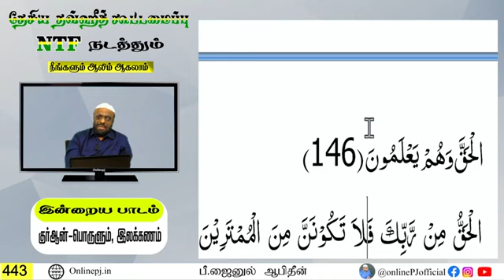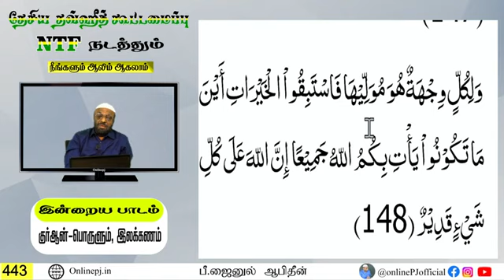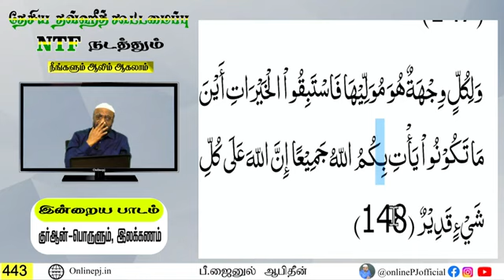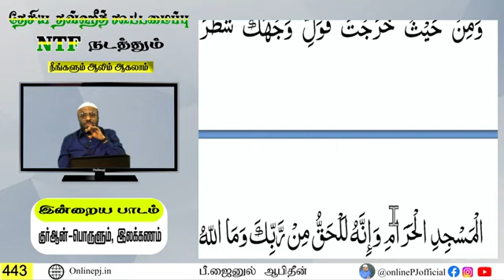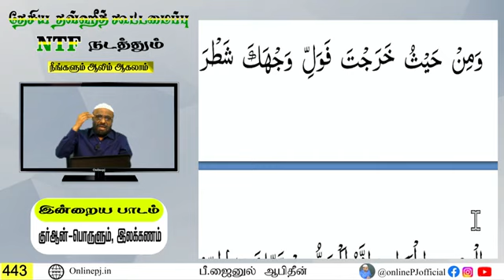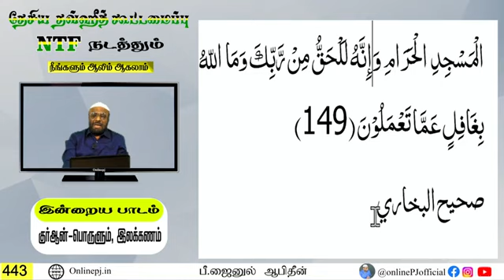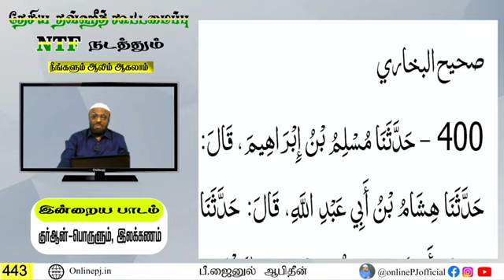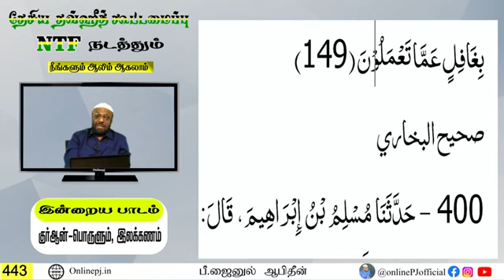ஆலிம் வகுப்பு : 443